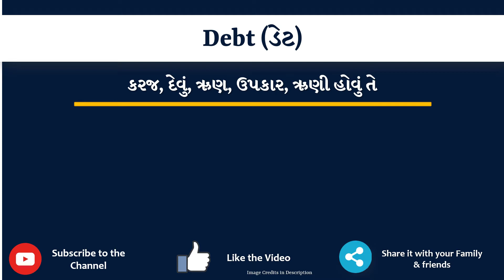Debt Meaning in Gujarati | Debt no arth shu che | Debt in Gujarati Dictionary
આ વિડિયો માં તમે Debt નો Gujarati માં અર્થ સમજશો અને એની સાથે Debt નું pronunciation પણ શિખશો. એટ્લે કે તમે Debt ના meaning ની સાથે સાથે એ પણ શિખશો કે Debt ને કેવી રીતે બોલાય, Debt ને બોલવાની સાચી રીત કઈ છે.

Debt in sentence

Debt in English sentence

Debt in Gujarati sentence

Debt no vakya ma prayog

Debt na sentence

Debt na vakya

Debt meaning in gujarati

Debt's meaning in gujarati

Debt meaning in gujarati as per gujarati dictionary

Debt meaning in gujarati as per Sentence Dictionary

Sentence dictionary

Gujarati dictionary

Debt in dictionary

Debt in sentence

Debt no arth su che

Debt no arth shu che

Debt no matlab shu che

Debt no matlab su che

Debt meaning

Debt pronunciation

Debt meaning with examples and sentence

Debt explained with sentence example

what is the meaning of Debt in gujarati

gujarati meaning of Debt

typing of Debt in gujarati

તો બસ એક મિનટ માં શીખો Debt શબ્દ ને.

Lets learn Gujarati Meaning of Debt in detail

Debt નો gujarati માં meaning

Debt ના આ examples થી સમજીએ

The company has defaulted on a debt

She didn't pay the debt and her house is seized